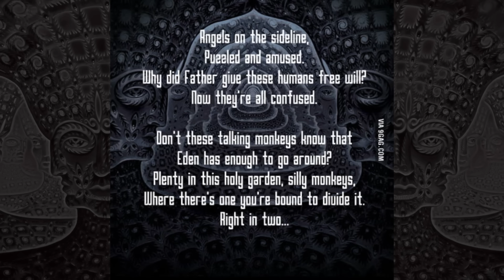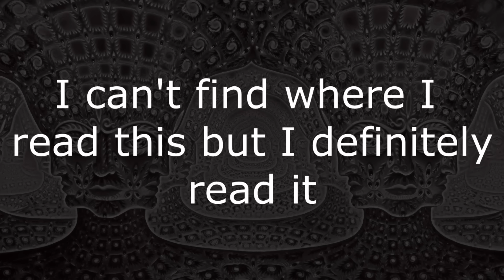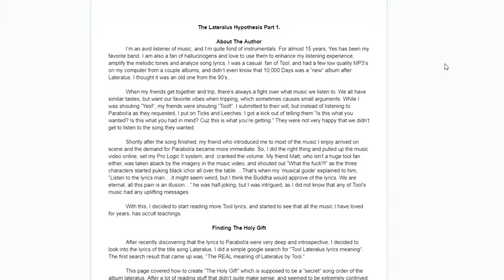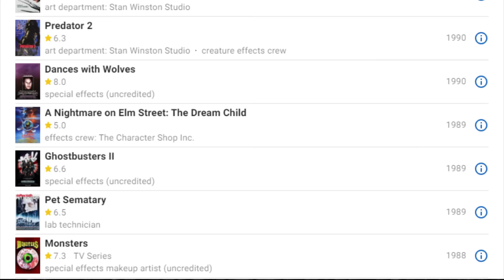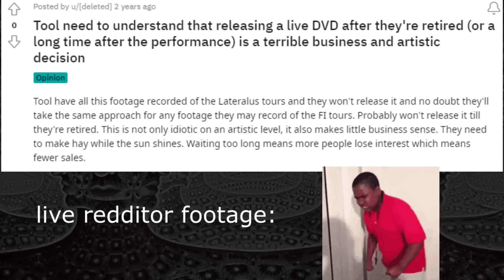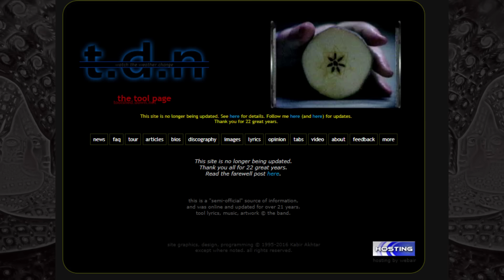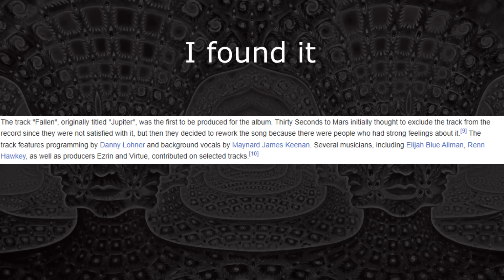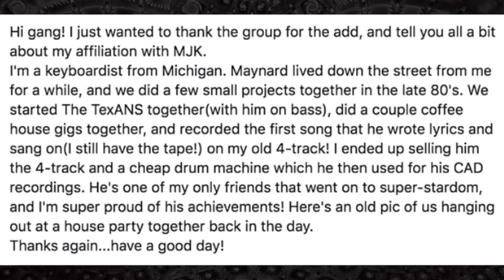The TOOL Iceberg Explained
yo